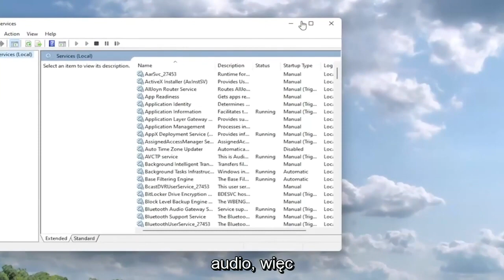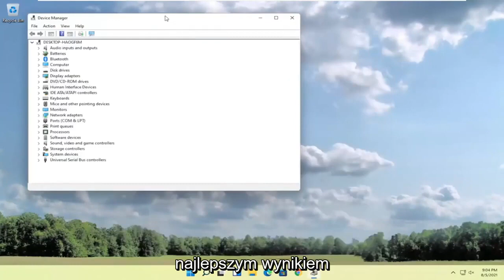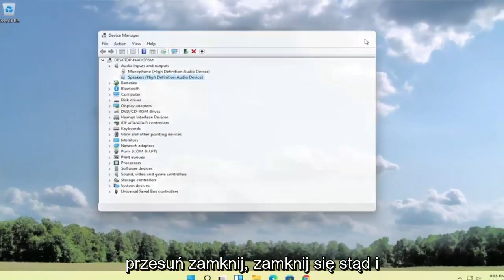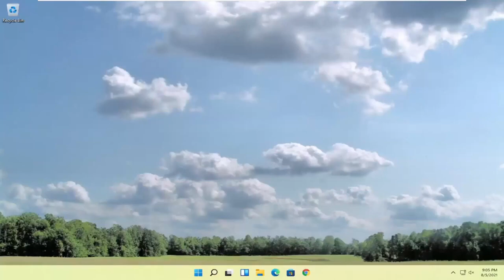Urządzenie HDMI Audio nie wyświetla się w systemie Windows 11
HDMI Brak dźwięku w systemie Windows 11 po podłączeniu do telewizora - Nie wykryto urządzenia audio HDMI FIX [2022]

Ten przewodnik rozwiązywania problemów pomoże rozwiązać problem braku dźwięku HDMI w systemie Windows 11 po podłączeniu do telewizora — nie wykryto urządzenia audio HDMI.

Wyciągasz wtyczkę, ponownie podłączasz, ponownie instalujesz sterowniki itp. Ten samouczek pomoże Ci rozwiązać ten problem! Może masz jedną z tych kart dźwiękowych – na przykład AMD, RealTek, NVIDIA, VIA?

Kilka powodów, dla których dźwięk nie działa, może wynikać z tego, że telewizor nie obsługuje wyjścia audio z kabla HDMI lub dlatego, że sterowniki w systemie Windows 10.

Ponadto, postępując zgodnie z zamieszczonymi poniżej samouczkami, szybko rozwiążesz problem z laptopem HDMI na telewizor bez problemu z dźwiękiem w systemie Windows 10 lub może dowiesz się, jak uzyskać dźwięk z laptopa na telewizor z HDMI.

Czy słyszysz dźwięk z głośników komputera, ale dźwięk HDMI nie działa na telewizorze podłączonym podczas korzystania z systemu Windows 10? Czy Twoje urządzenie HDMI pojawia się na urządzeniach odtwarzających dźwięk w Menedżerze urządzeń?

Czy masz połączenie z wieloma monitorami? Czy głośniki PS w laptopie/komputerze stacjonarnym i głośniki telewizora są włączone jednocześnie?